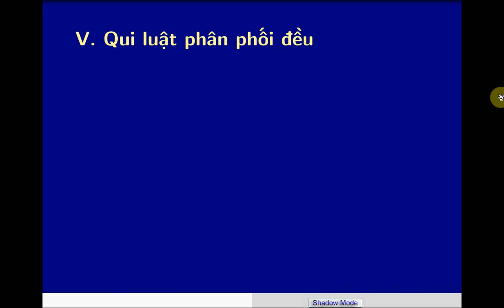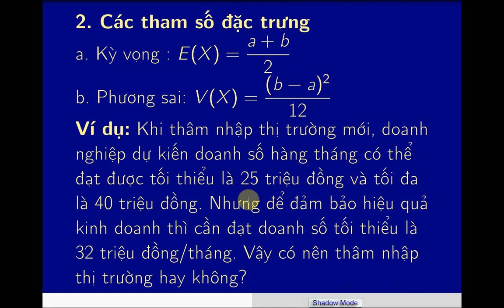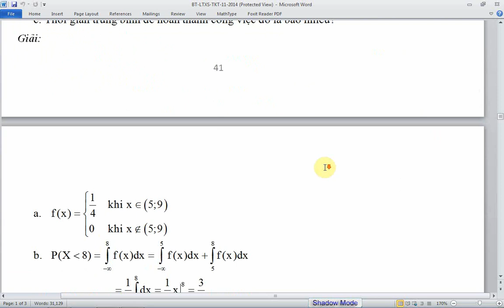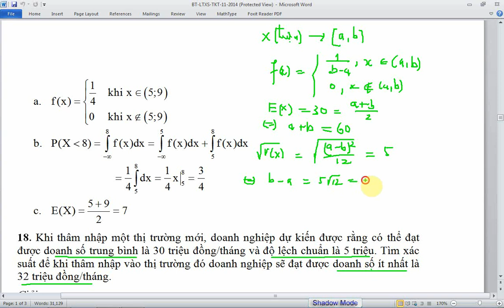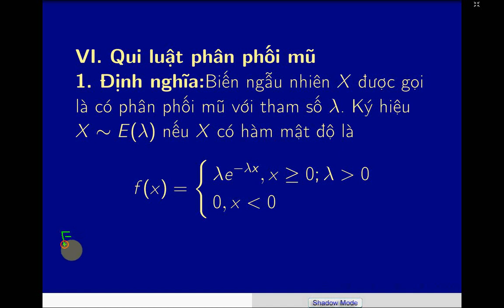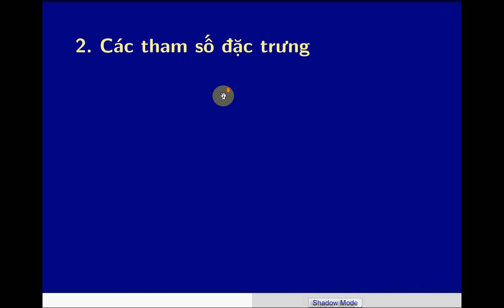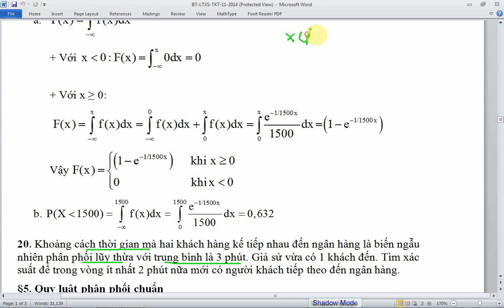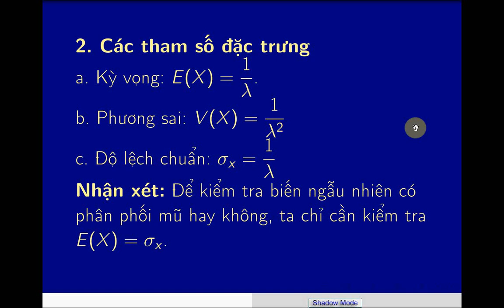Lý thuyết các quy luật phân phối xác suất thông dụng | Phân phối đều và phân phối mũ | Phần 2